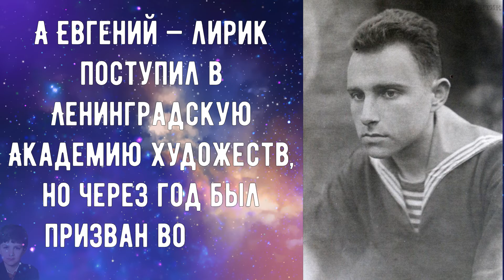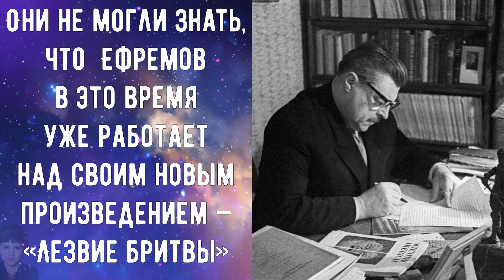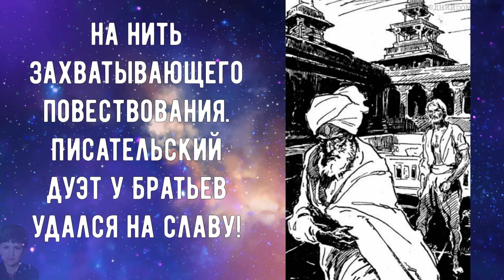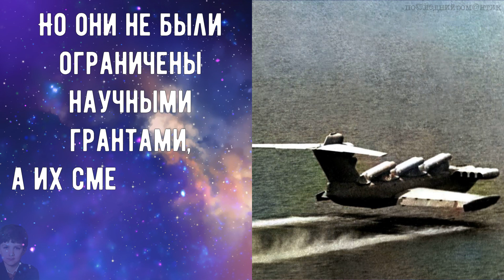Два брата, которые писали в СССР крутую фантастику, но не Стругацкие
«Фантастика Войскунского и Лукодьянова — это интеллигентная литература, написанная интеллигентными людьми для интеллигентных людей» — Кир Булычёв.

Евгений Войскунский — бывалый моряк и писатель, а его двоюродный старший брат Исай Лукодьянов — инженер-конструктор. Писательский дуэт у братьев удался на славу.

Удивительным образом роман братьев, который они назвали «Экипаж Меконга» стал похож на самый известный труд Ивана Ефремова — «Лезвие бритвы».